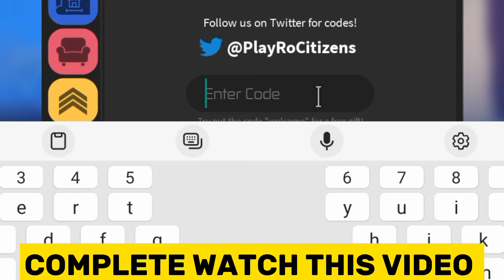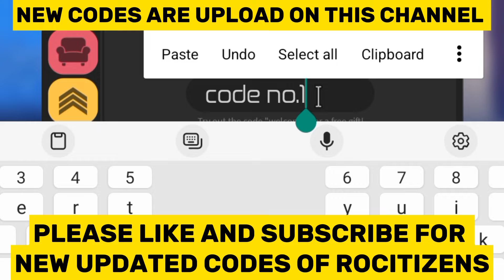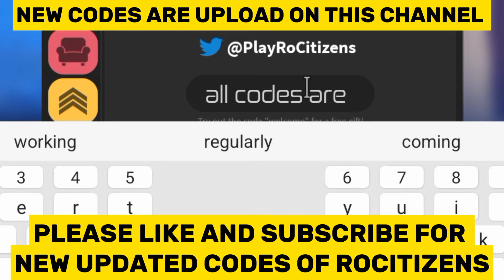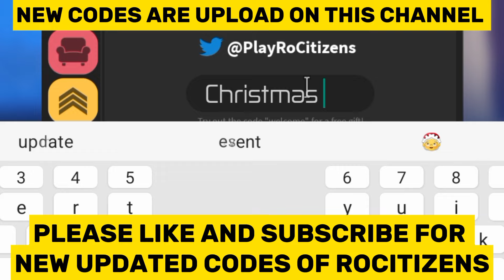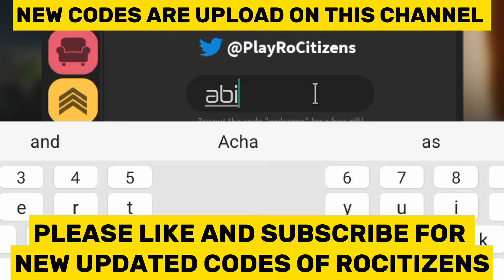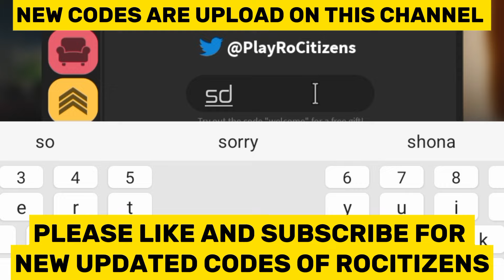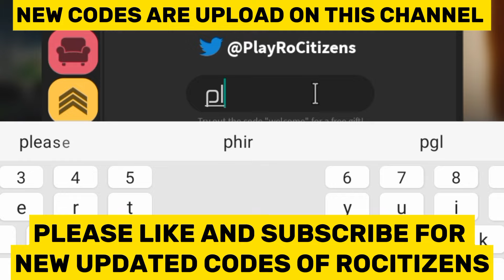Rocitizens codes 2024 - Rocitizens money glitch 2024 - Rocitizens money glitch - Roblox rocitizens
🚨 NEW UPDATED CODES 🚨 rocitizens codes 2024 - rocitizens money glitch 2024 - rocitizens money glitch - roblox rocitizens - Codes for rocitizens - Tycoon Gaming

Unlock exclusive items and boost your wealth in Rocitizens on Roblox with Tycoon Gaming 1M's latest codes guide. Maximize your gaming experience and dominate the virtual city!

Topics Cover:-
0) Rocitizens codes
1) Rocitizens codes 2024
2) Rocitizens roblox codes
3) Rocitizens money codes
4) Code rocitizens
5) Code rocitizens 2024
6) Code roblox rocitizens
7) Code roblox rocitizens
8) Codes for rocitizens
9) Codes for rocitizens 2024

How To Redeem Codes in Roblox Rocitizens ??
1- Hit the bright green icon at the bottom left of the screen that looks like a shop.
2- Click on the blue Twitter icon button.
3- Copy one of the codes below and paste it into the "Enter Code" area shown in the image above.
4- Hit the enter key and you will be granted a reward.